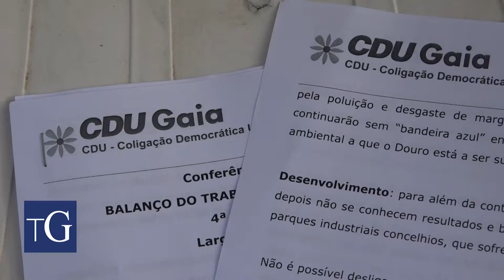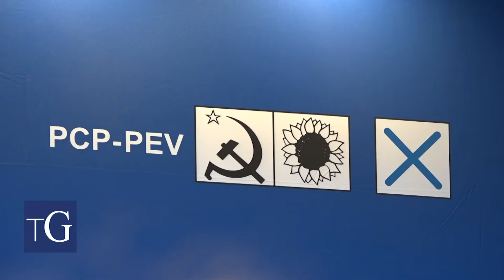CDU Gaia reivindica mudanças na mobilidade, saúde e educação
Numa conferência de imprensa, o CDU Gaia fez uma balanço dos dois anos de mandato do PS. Apesar de admitir algumas melhorias, Paula Baptista, deputada da assembleia municipal de Vila Nova de Gaia, aponta fatores como mobilidade, saúde e educação como prioridade.